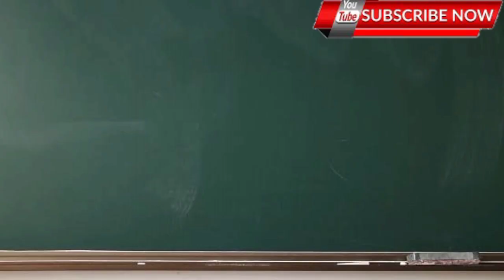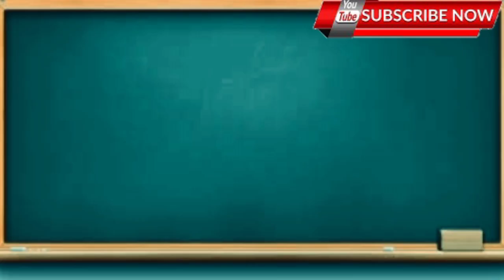FOOTBALL PREDICTIONS TODAY | 26/11/2020 | UEFA EUROPA LEAGUE | BETTING TIPS | SOCCER PREDICTIONS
FOOTBALL PREDICTIONS TODAY | 26/11/2020|UEFA EUROPA LEAGUE|BETTING TIPS|SOCCER PREDICTIONS|DAILY BETTING TIPS|FIXED MATCHES

JOBET BETS is the best free youtube channel for football prediction and betting tips in other to reach football fans and bet lovers. we work so hard to maintain this reputation by making soccer predictions more easier. TO get notifications on all of our soccer predictions, subscribe to our youtube channel and click the bell button.